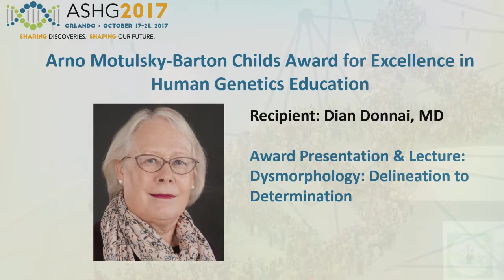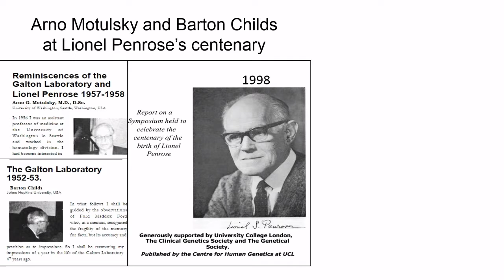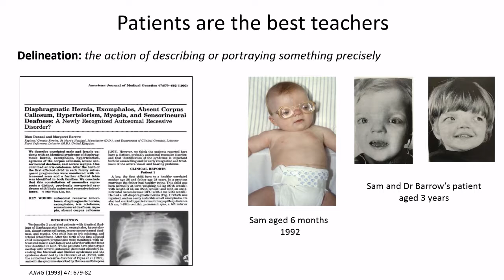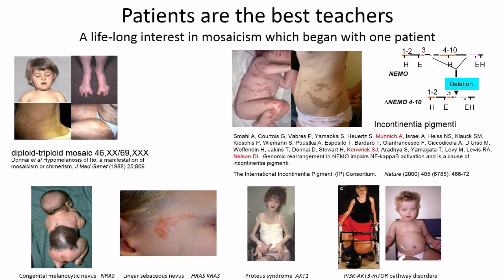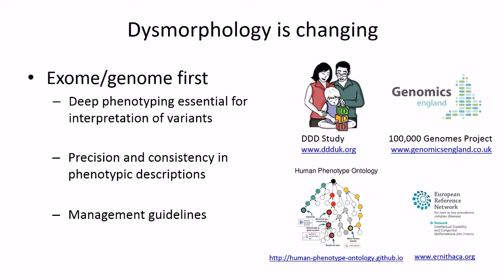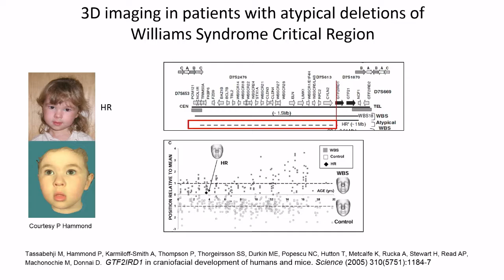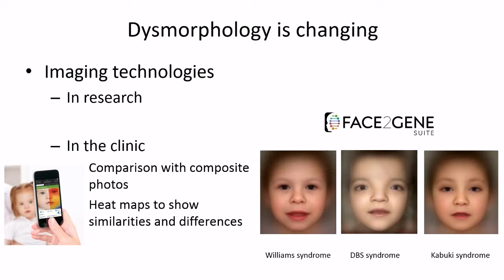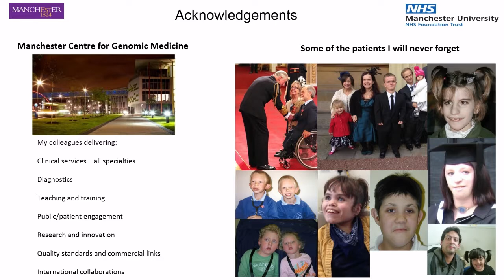ASHG 2017: Dian Donnai, Education Awardee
Dian Donnai, MD, recipient of ASHG's 2017 Arno Motulsky-Barton Childs Award for Excellence in Human Genetics Education.